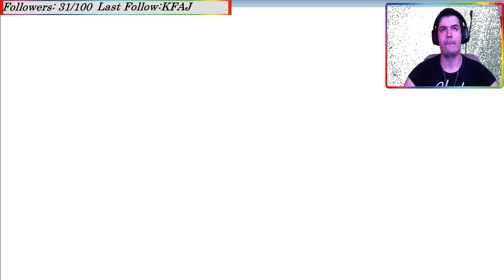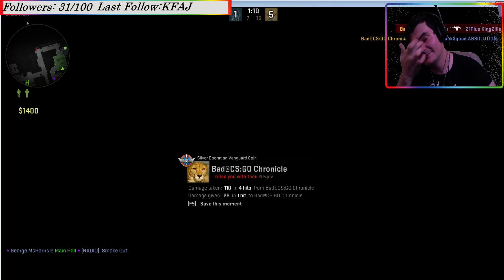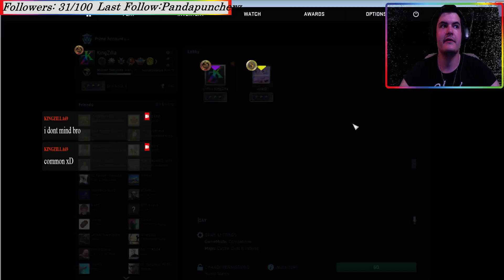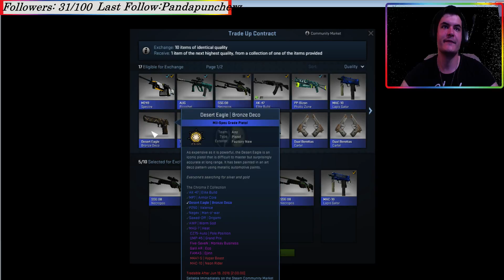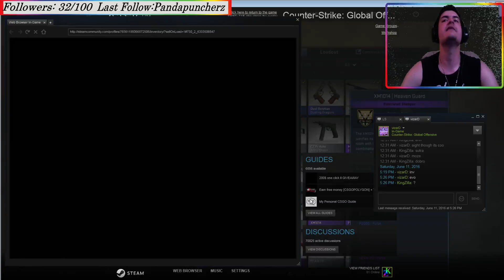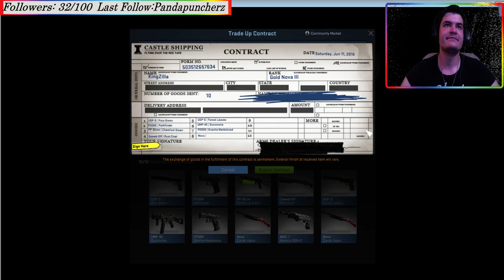New Yeti MatchMaking!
i hop into some match making with my new Yeti Mic!